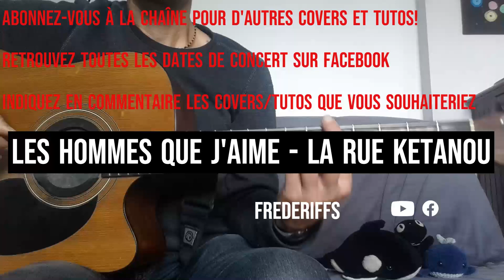FREDERIFFS - Les hommes que j'aime (La Rue Kétanou) (tuto, cover guitare, accords, paroles)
Intro :  Dm – C – F – Dm
            Dm – C – A# - Dm

       Dm           C
Je voudrais vous parler
F              Dm
Des hommes que j’aime
          Dm        C
Ceux qui m’ont embrassé
   A#         Dm
Au bord de la Seine
       Dm        C
Où j’allais me jeter
  F          Dm
Jeté par une reine
       Dm     C
Que j’avais aimée
     A#                 Dm
Plus que les hommes que j’aime

Ils ont des gueules cassées
Il faut les voir au petit jour
Se coucher tout étonnés
Du monde qui les entoure
Ils vont ils viennent ils traînent
Ils parlent fort ou ils ne parlent pas
Ils entendent des Carmen
Qui leur disent : « Eh !Viens par là ! »
Et chaque fois ils y vont
Et chaque fois ils en reviennent
Entre un ange et un démon
Ainsi j’aime les hommes que j’aime

Refrain

Ce sont des Don Juan
Qui savent le chagrin d’amour
Des amitiés de survivants
Qui fêtent votre retour
Et quand passe un drame
Et que l’un de nous il touche
On se donne des prénoms de femme
Et on s’embrasse sur la bouche
Aujourd’hui c’est mon tour
J’ai vu le bord de la Seine
Et j’ai crié :  « Au secours ! »
Ainsi m’aiment les hommes que j’aime

Refrain

Et je lève mon cœur
A la tendresse de ces voyous
Qu’elle me porte bonheur
Ce soir j’ai rendez-vous
Et j’irai comme je suis
Non je ne changerai rien
A toutes mes folies
A mon feu dans mes mains
A mon amour sans pudeur
A mon amour qui se déchaîne
Et même si ça fait peur
Ainsi aiment les hommes que j’aime

Refrain